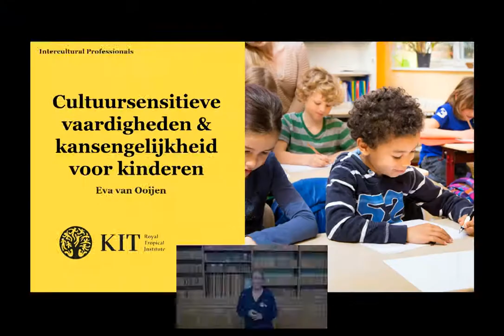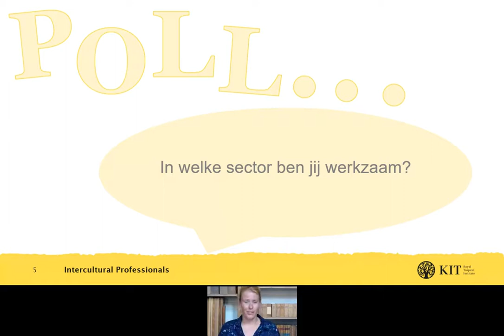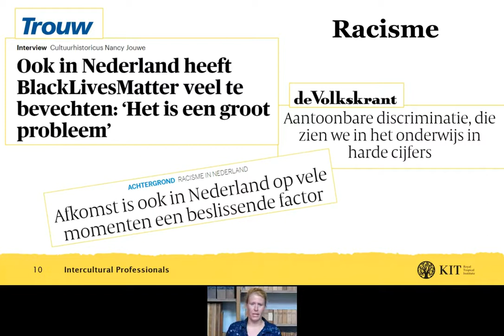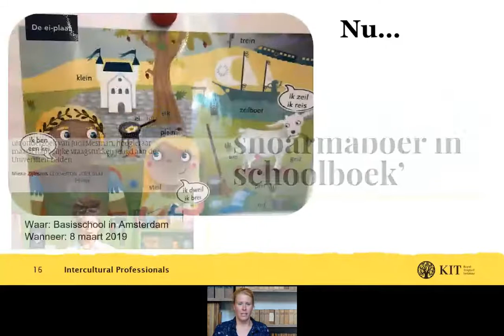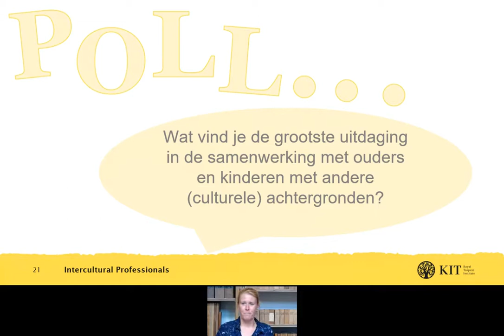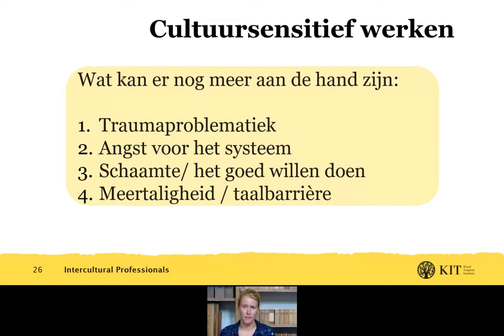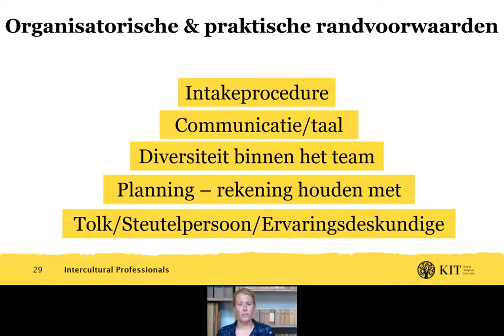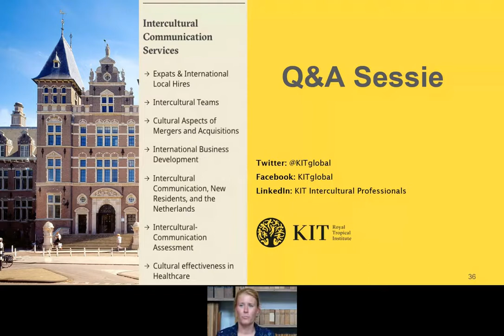Cultuursensitieve vaardigheden en kansengelijkheid voor ieder kind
In dit webinar zoomen we in op enkele noodzakelijke cultuursensitieve vaardigheden. Te denken valt hierbij aan omgaan met taalachterstand en traumaproblematiek, het bevorderen van ouderbetrokkenheid en communicatie met de ouders. Tot slot bieden we enkele praktische handvatten voor een cultuursensitieve en kansengelijke kinderopvang, onderwijs en jeugdzorg.